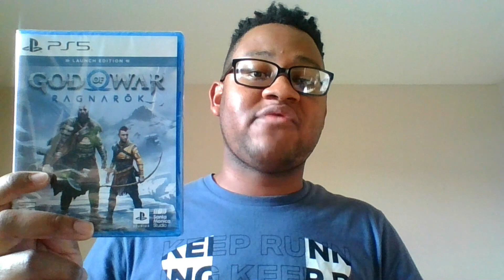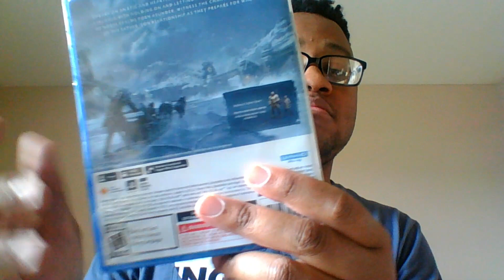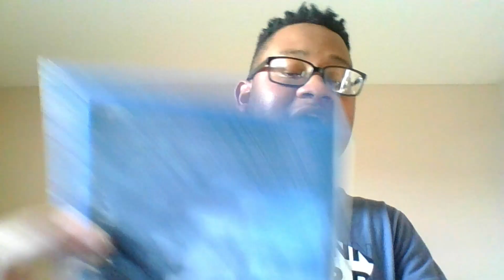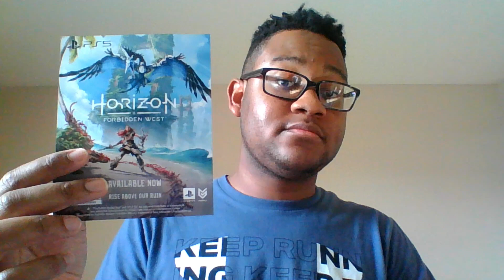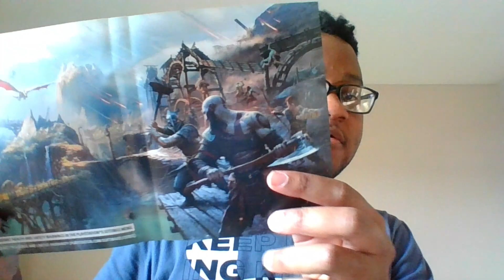TaurusHawk Unboxes God Of War Ragnarök (PS5 Launch Edition)!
This is my PlayStation 5 video game unboxing to PlayStation Studios and Santa Monica Studio's "God Of War: Ragnarök."

0:00 - Beginning/Intro
1:03 - GoW: Ragnarök Unboxing
5:00 - Ending